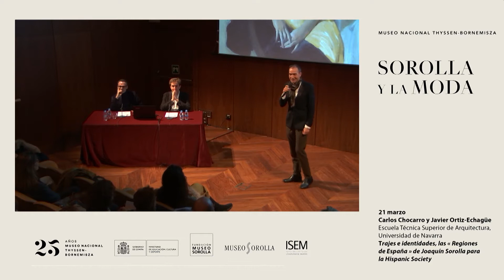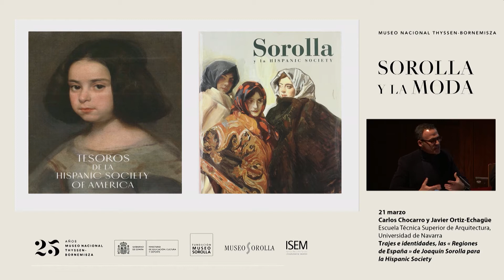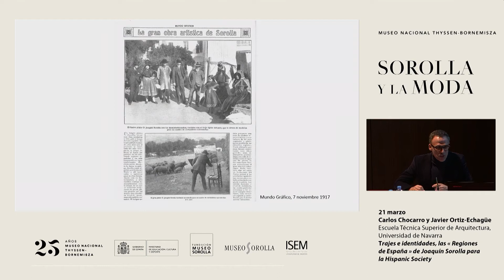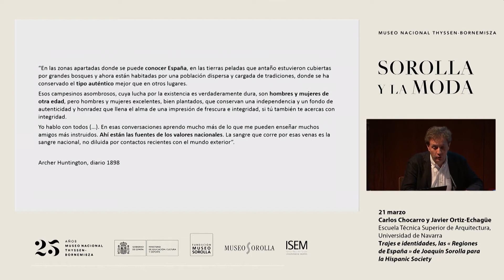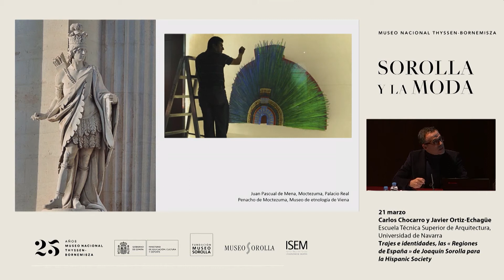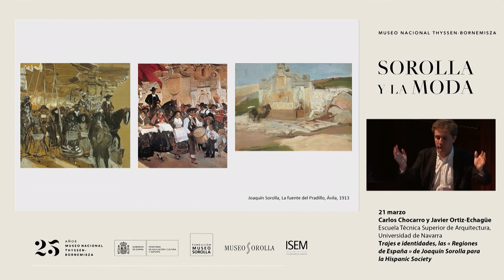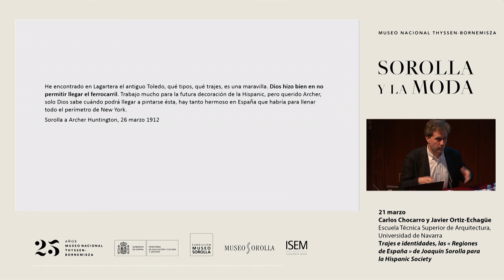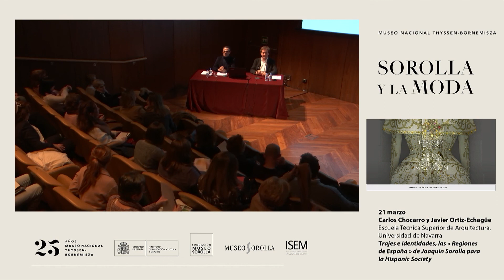Conferencia | Trajes e identidades - CARLOS CHOCARRO y JAVIER ORTIZ-ECHAGÜE | Curso SOROLLA... (4/8)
Conferencia de Carlos Chocarro Bujanda y Javier Ortiz-Echagüe Trujillano, de la Escuela Técnica Superior de Arquitectura Universidad de Navarra, con motivo del curso 'Sorolla y la moda'.

Curso desarrollado junto a ISEM, del 28 de febrero al 25 de abril de 2018. Salón de actos del Museo Nacional Thyssen-Bornemisza.